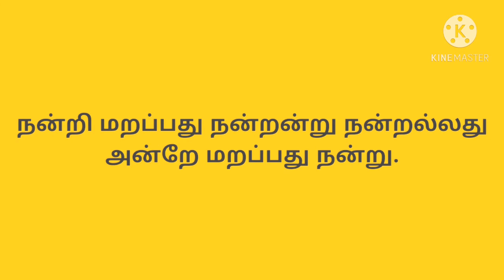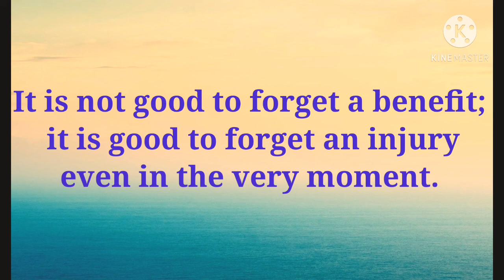திருக்குறள் அறிவோம்/குறள்:108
நன்றிக்கு ஒரு அழகிய திருக்குறள்